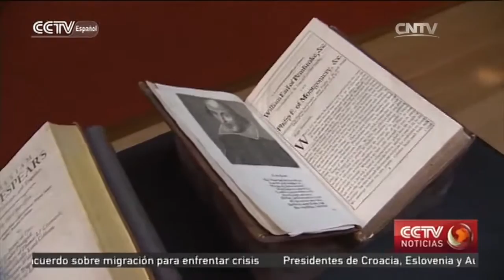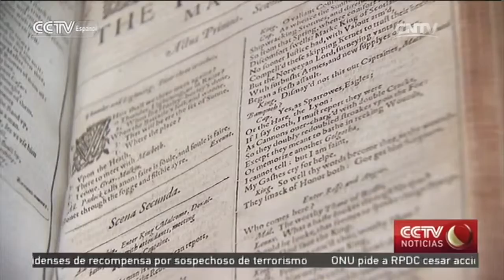Christie‘s venderá “el santo grial de la industria editorial”